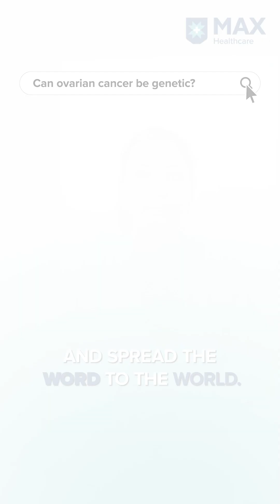Genes as a risk factor for Ovarian Cancer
BRCA1and BRCA2 genes are commonly associated with high risks of Ovarian and Breast Cancer. Dr. Alka Dahiya Associate Consultant, Gynaecologic Oncology, Max Hospital, Shalimar Bagh, talks about the testing of these genetic mutations for early detection and treatment of both Ovarian and Breast cancer.